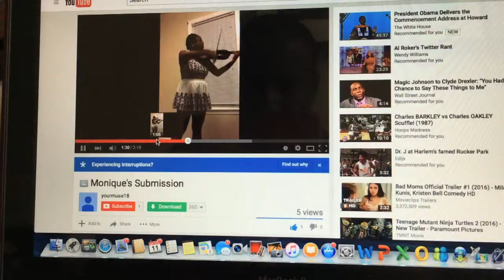Thee Phantom & The Illharmonic - Making the Orchestra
Musicians: Want to perform with The  Illharmonic?

Thee Phantom & The Illharmonic will be launching a web series chronicling our touring journey as we connect with musicians across the globe. If you are a musician who plays: VIOLIN, VIOLA, CELLO, DOUBLE BASS, PIANO, FLUTE, CLARINET, BASSOON, OBOE, TRUMPET, TROMBONE, TUBA, SAXOPHONE, HARP, TIMPANI & DRUM-LINE and are interested in being part of our performance ensemble, now is your chance!

Record yourself or use an existing video of you performing some of your favorite tunes (Classical or Contemporary) and send the link to